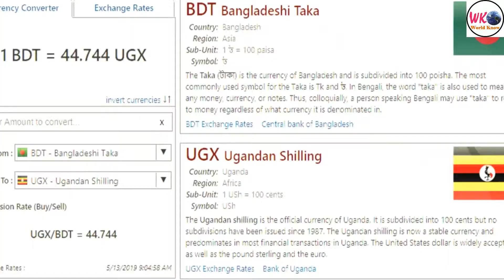উগান্ডাঃ কথায় কথায় তাচ্ছিল্য করা দেশটি যে কারনে অন্যসব দেশ থেকে আলাদা || Facts About Uganda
উগান্ডা দেশটি নিয়ে আমরা মজা করে থাকি । এক রকম তুচ্ছ করেই দেখি । তো চলুন জেনে আসা যাক উগান্ডা দেশটি সম্পর্কে...